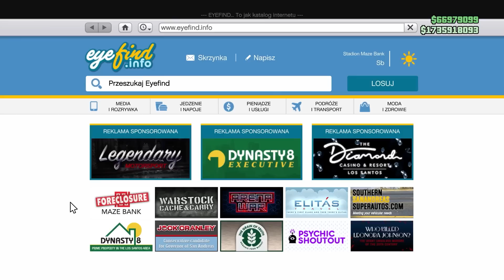OFERTA TYLKO DLA PAŃ - GTA+ SIERPIEŃ 2023 | GTA ONLINE